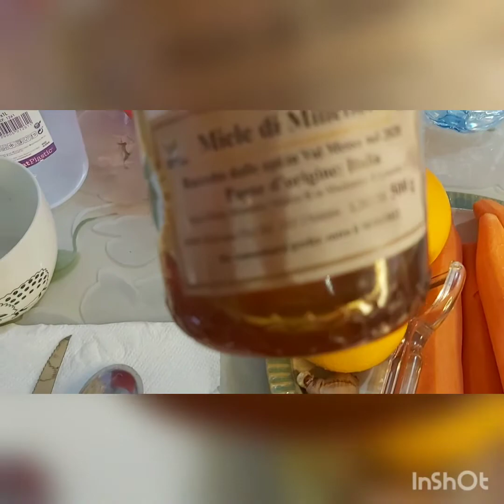How to make homemade carrots juice,(no juicer )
Hello everyone, trust you all are doing great.
Today's video is all about .
How to make carrots juice at home.

carrots juice is a good source of beta-carotene, a type of vitamin A, which is one of the most powerful antioxidants. Vitamin A helps protect the surface of the eye and contributes to strong vision. Drinking carrot juice can ward off various eye disorders, such as macular degeneration, cataracts, and blindness.